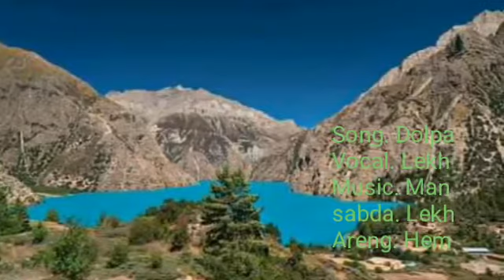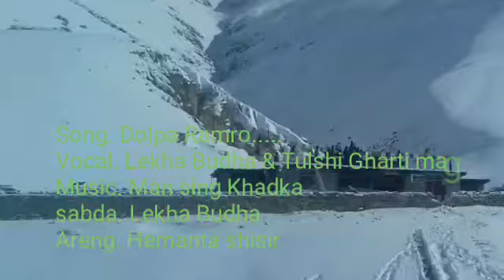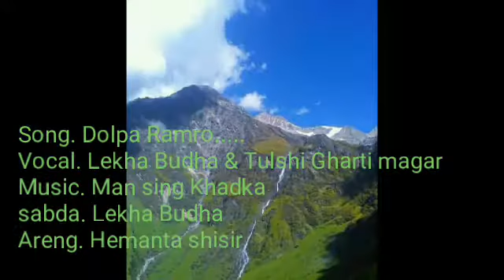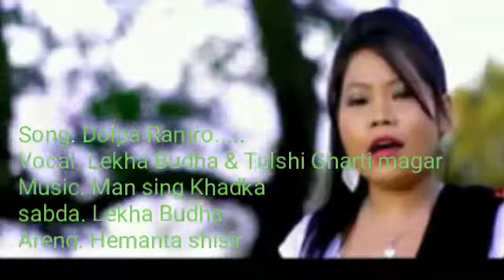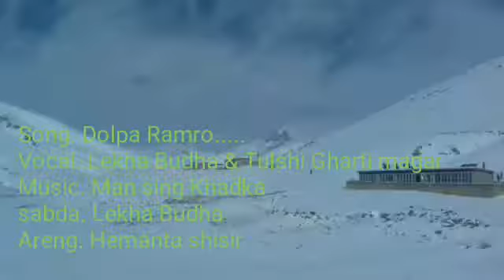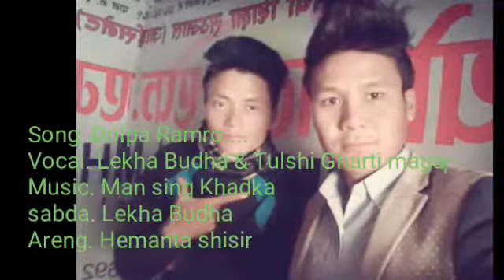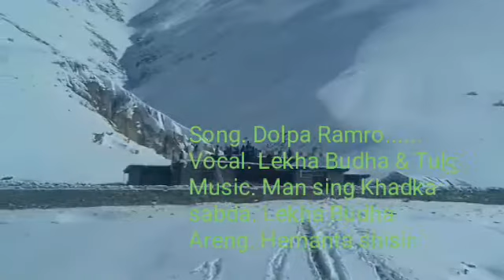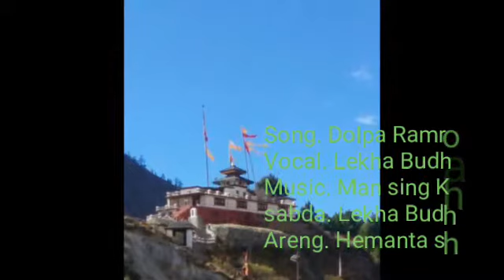Dolpa song|| Dolpa Ramro phoksundo tal by Tulsi gharti magar & Lekha budha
याे गित ले डाेल्पा जिल्लालाई चिनाउन प्रयास गरियकाे छ,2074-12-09

Song. Dolpa Ramro phoksundo Tala
Vocal. Lekha Budha & Tulsi Gharti magar
Music. Man sing khadka
sabda. Lekha Budha
Areng . Hemanta Shisir
studio. Shisir DGTAL